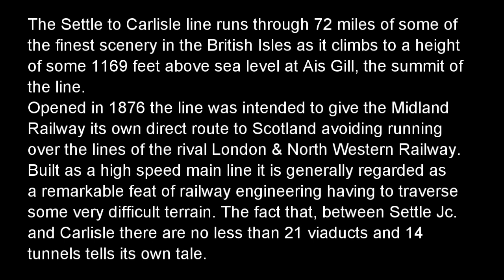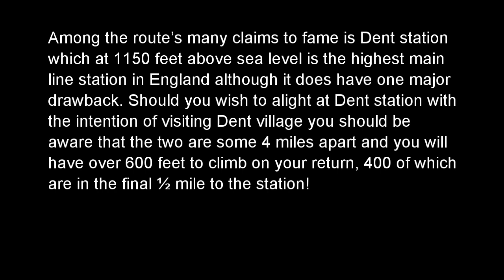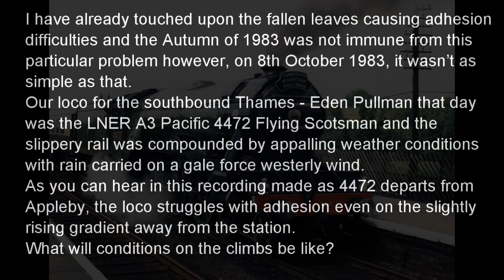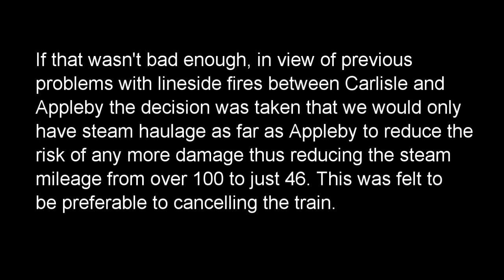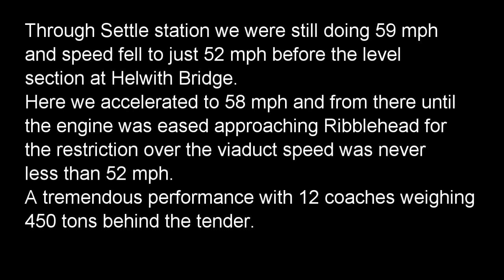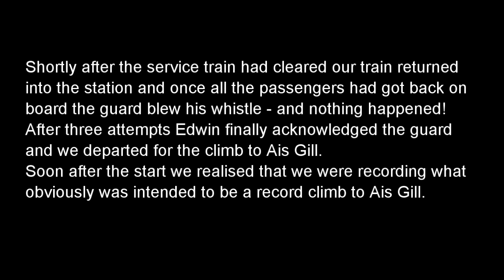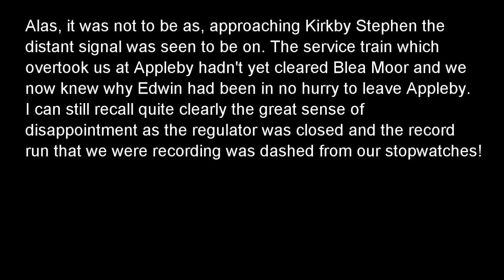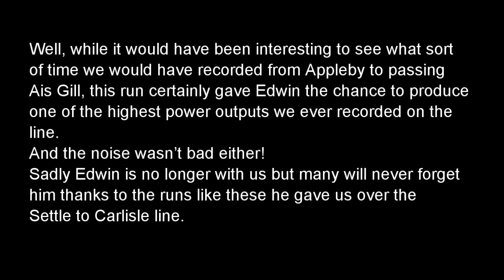Steamsounds - Riding Behind Steam on the Settle - Carlisle Line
Steamsounds - Riding Behind Steam

On the Settle to Carlisle Line

1. 4498 passing Settle Jc. 13th October 1984 (Track starts at 01:55)
2. 5305 near Taitlands Tunnel. 13th July 1988 (04:00)
3. 5305 passing Helwith Bridge. (05:30)
4. 5305 approaching Ribblehead. (07:45)
5. 46229 passing Blea Moor. 23rd March 1985 (09:40)
6. 44767 departing from Dent. 5th July 1984 (12:20)
7. 92220 departing from Garsdale. 21st April 1984 (14:15)
8. 4771 reaching Ais Gill. 8th September 1990 (16:15)
9. 48151 departing from Carlisle. 20th May 1989 (18:00)
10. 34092 passing Culgaith. 22nd October 1988 (19:25)
11. 4472 departing from Appleby. 8th October 1983 (21:55)
12. 4472 in trouble at Griseburn. (24:00)
13. 4472 reaching Ais Gill Summit. (27:55)
14. 5690 passing Ais Gill Summit. 20th July 1985 (31:20)
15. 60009 from Hellifield to Blea Moor Tunnel. 28th April 1984 (33:55)
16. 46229 departing from Appleby to Ais Gill Summit. 23rd April 1983 (57:20)

These recordings were originally available on an audio CD from the Steamsounds web site.